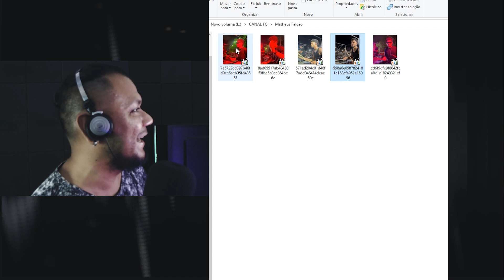Olha O Q esse Baterista FEZ no SHOW de ANITTA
🔴 Aprenda Viradas LEGAIS e SIMPLES de fazer: Curso “Viradas Simples Porém Bonitas”